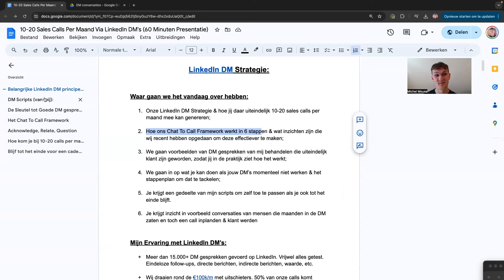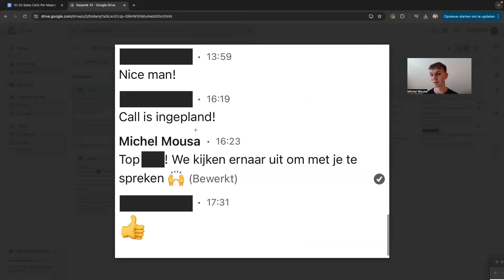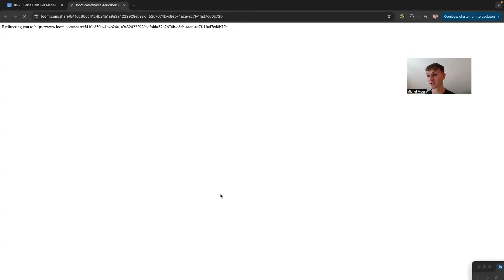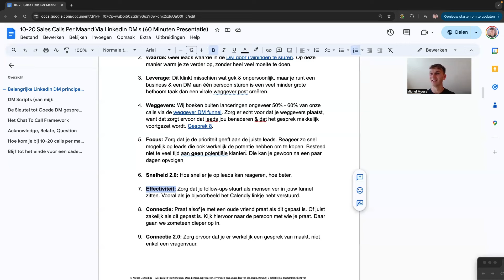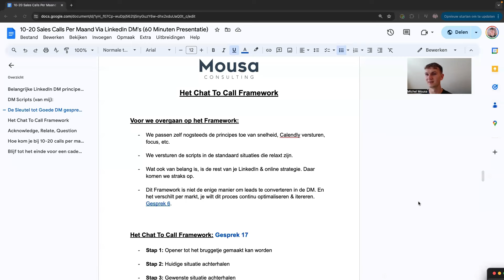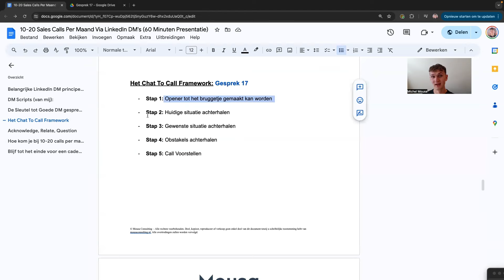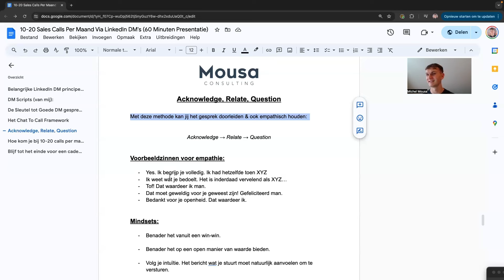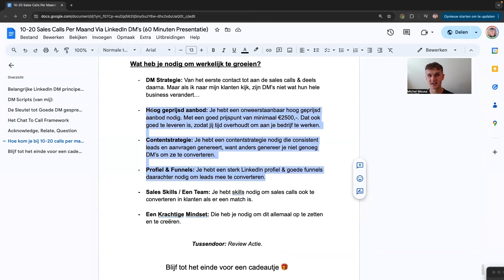Echt ALLES Wat Jij Moet Weten Over Klanten Krijgen Via LinkedIn DM's